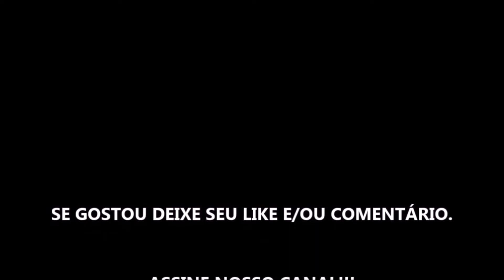CUPHEAD: A SÉRIE TEMPORADA 3 - SÉRIE 2022 - TRAILER DUBLADO E LEGENDADO NETFLIX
Sobre: Acompanhe as desventuras do impulsivo Xicrinho e seu ingênuo irmão Caneco nesta série de animação baseada no famoso videogame.
Estrelando: Tru Valentino, Frank Todaro, Wayne Brady

Estreia da temporada 3 dia 18 de Novembro de 2022 na Netflix.

Fonte: Netflix

Gamertag: MxGamer789
Steam: MxGamer789

TÍTULO: CUPHEAD: A SÉRIE TEMPORADA 3 - SÉRIE 2022 - TRAILER DUBLADO E LEGENDADO NETFLIX